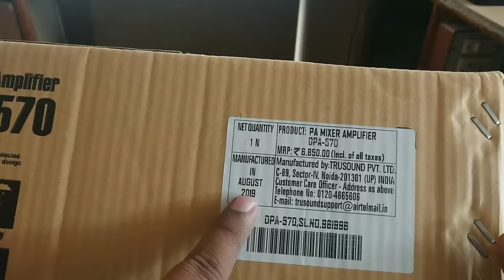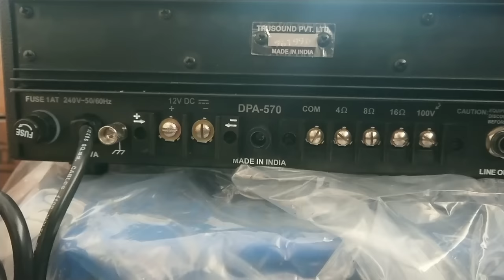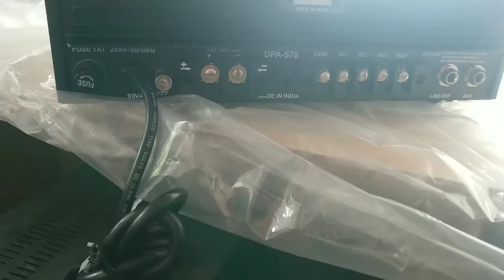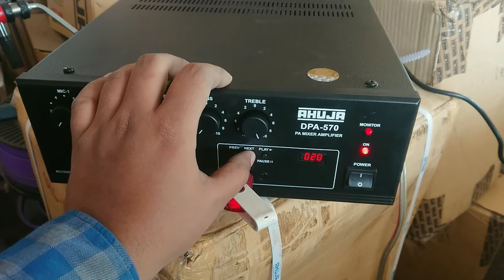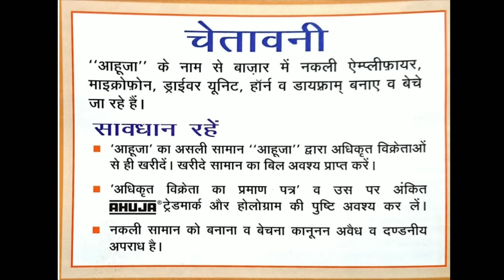AHUJA SMALL SETUP FOR TEMPLE MOSQUE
IN THIS VIDEO I HAVE SHOWN YOU AHUJA 59XLR MIC AHUJA ATS 200 STAND AHUJA 40XT UNIT AHUJA HORN ATH 22 AND AHUJA DPA 570 AMPLIFIER

THIS IS IN BUDGET OF 15000 APPROX

Ahuja AUD-59 XLR PA Microphone
AHUJA AMPLIFIER DPA570
AHUJA AU 40XT UNIT
Ahuja DGN PA Microphone Stand